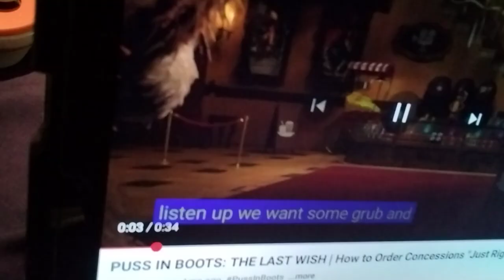December 30, 2022(1)